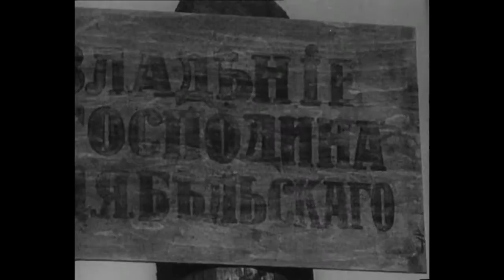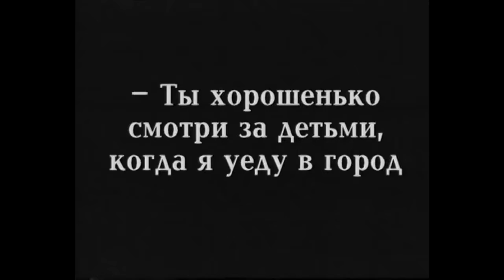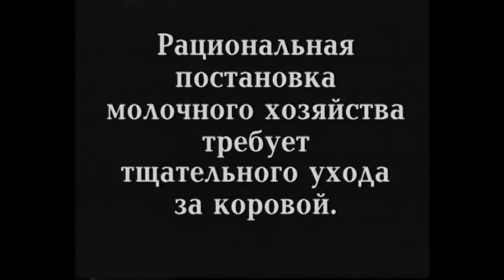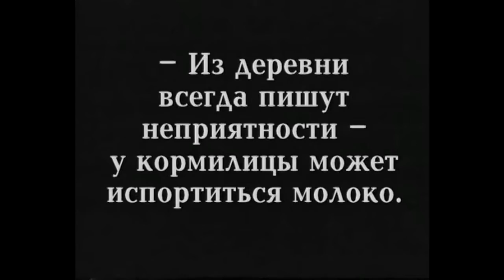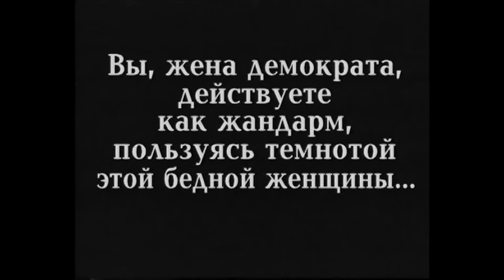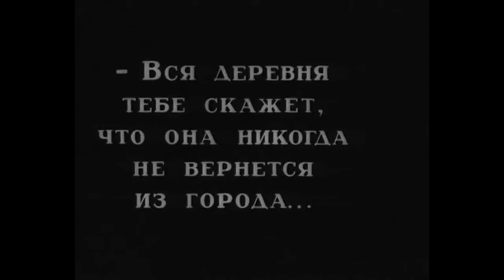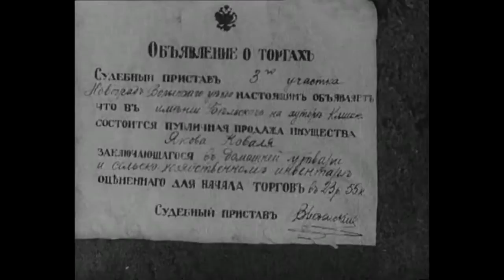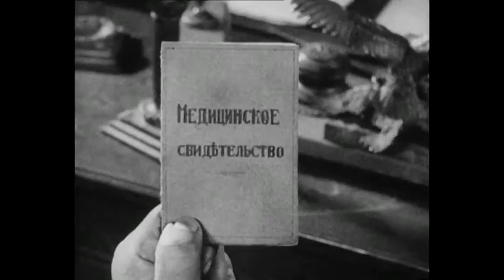Земля в плену (1927)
Режиссер:
Фёдор Оцеп

В ролях: Анна Стен, Иван Коваль-Самборский, Владимир Фогель, Анель Судакевич, Софья Яковлева, Пётр Бакшеев, Николай Баталов, Михаил Нароков, Константин Градополов, Софья Левитина, Вера Марецкая, Порфирий Подобед, Иван Чувелев

Безземельные крестьяне Яков и Мария получили от помещика надел бросовой земли в аренду. Прошёл год, у них родился второй ребёнок; несмотря на все старания, урожая не было, долг за аренду платить нечем. Мария соглашается отправиться в город - молодой семье дочери помещика требуется кормилица. Неграмотную, неопытную деревенскую женщину так легко обмануть... Этот эмоционально насыщенный фильм, сочетающий достижения дореволюционной и ранней советской кинематографий, не зря пользовался большим успехом как в Советском Союзе, так и в странах Европы и в США, его отличают сильная режиссура и замечательные актёрские работы.